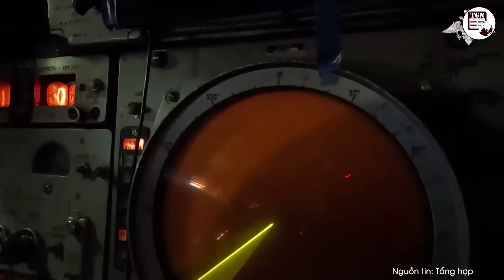Toàn cảnh Quốc tế | Chính quyền Đức chống Nga sụp đổ từng mảng, đảng cực hữu chiếm ưu thế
THẾ GIỚI NGHIÊNG | Bản tin toàn cảnh quốc tế ngày 2/9/2024 phát sóng trên kênh youtube TGN cập nhật những tin tức thế giới nóng nhất diễn ra trong ngày với các nội dung chính sau:
Đảng cực hữu Đức chiến thắng trong bầu cử cấp bang
Ngoại trưởng Ukraine chọc giận Ba Lan
Điện Kremlin cảnh báo EU sẽ trả giá đắt nếu đối đầu Nga theo lệnh Mỹ
Để binh sĩ dưới quyền rút lui, chỉ huy Ukraine bị trừng phạt
Sĩ quan Ukraine thừa nhận tình hình ở Donbass dần bị mất kiểm soát
Nga 'xóa sổ' đoàn xe bọc thép của Ukraine
Nga phá hủy bệ phóng tên lửa tầm xa của Ukraine ở Sumy
Nga tấn công thủ đô Kiev lúc sáng sớm
Mỹ không cung cấp lượng lớn ATACMS cho Ukraine
Hơn 400.000 người Ukraine chạy khỏi đất nước, bỏ mặc chế độ ông Zelensky?
Ông Zelensky muốn kéo phương Tây vào cuộc xung đột toàn cầu?
Ngoại trưởng Nga nói về sự tương đồng của Ukraine và Israel
Nga nhận xét bà Harris dễ đoán hơn ông Trump
Ông Donald Trump ca ngợi mối quan hệ thân thiện với nhà lãnh đạo Triều Tiên
Israel tuyên bố tiếp tục tiêu diệt thủ lĩnh quan trọng của Hamas ở Bờ Tây
Thủ tướng Netanyahu bị chỉ trích nặng nề vụ 6 con tin thiệt mạng
Chú cá voi bị nghi là "điệp viên của Nga" chết ở Na Uy
Tổng thống Putin nhận định phương Tây đang ‘trốn tránh sự thật’
Tổng thống Nga điện mừng quốc khánh Việt Nam
Việt Nam đang trở thành cường quốc sản xuất chip